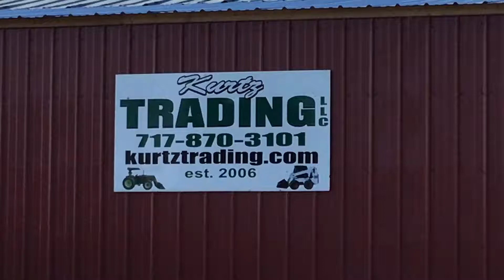1992 CATERPILLAR 416B For Sale